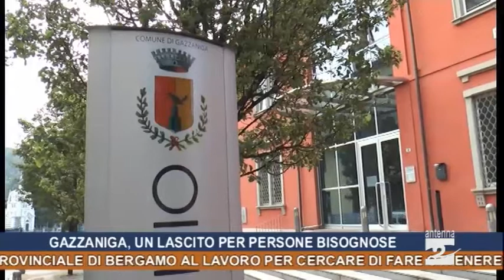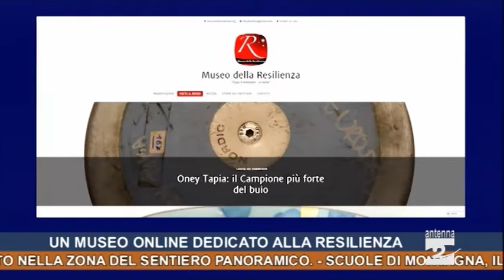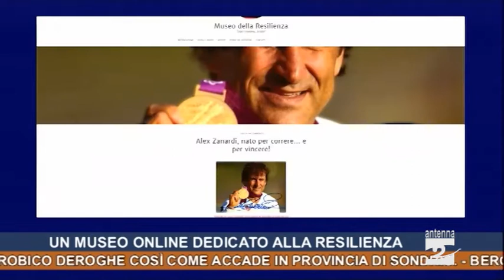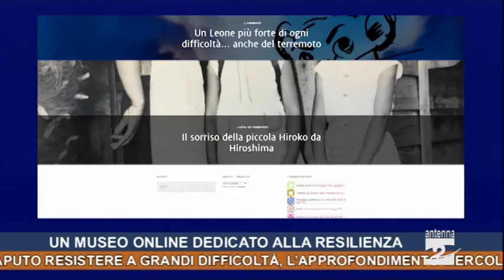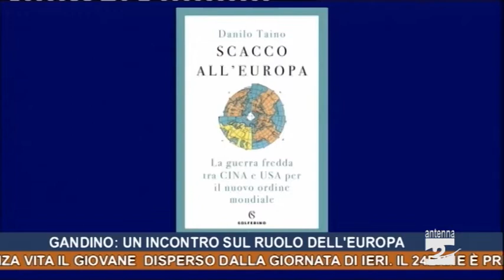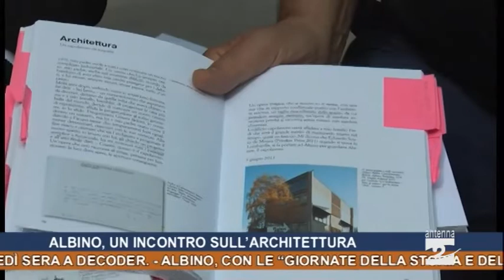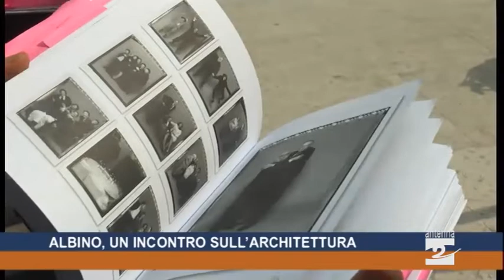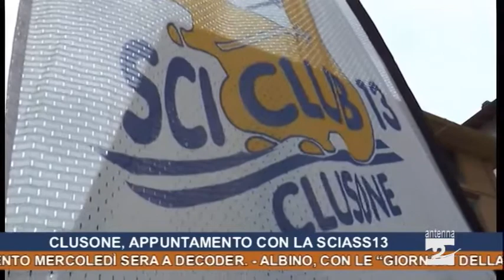Antenna 2 Tg 01 10 2019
Valbondione, trovato senza vita il giovane disperso dalla giornata di ieri. Il 24enne è precipitato nella zona del sentiero panoramico.
Scuole di montagna, il Consiglio Provinciale di Bergamo al lavoro per cercare di fare ottenere anche al territorio orobico deroghe così come accade in provincia di Sondrio.
Bergamo, domenica 6 ottobre alle 11 in Piazza Vecchia la consegna dei diplomi di Laurea Magistrale.
Gazzaniga, il lascito al Comune del signor Mario Ghilardini per borse di studio e necessità di persone bisognose.
Resilienza: un museo online dedicato a vicende significative e persone che hanno saputo resistere a grandi difficoltà, l’approfondimento mercoledì sera a Decoder.
Albino, con le “Giornate della storia e dell’arte” giovedì un incontro sull’architettura, una conversazione tra Enrico Baleri e Laura Maria Milanese.
Clusone, sabato 5 ottobre l’appuntamento con la decima edizione della Sciass13, la divertente corsa con gli sci di legno.